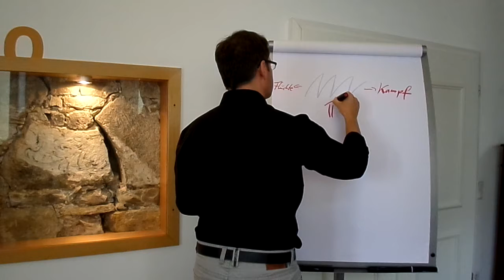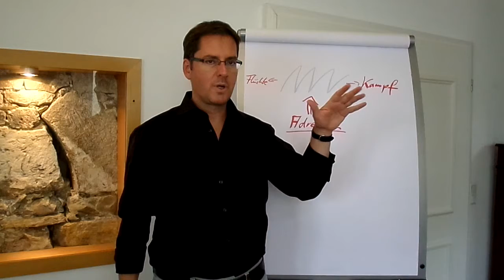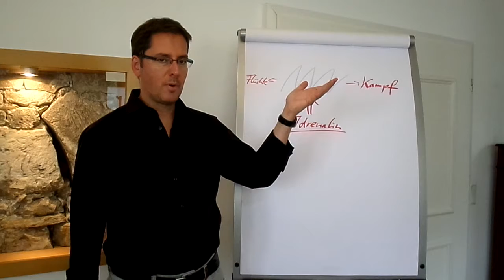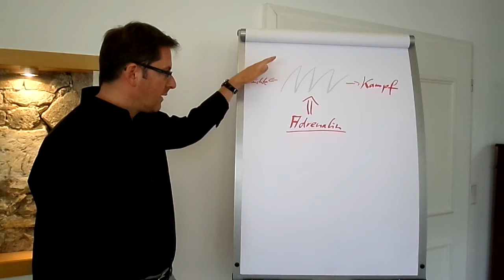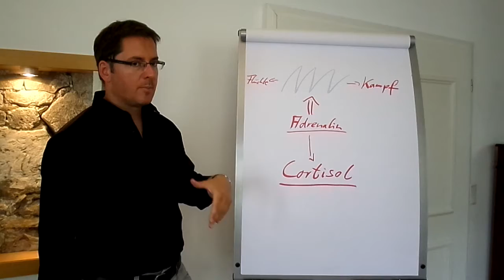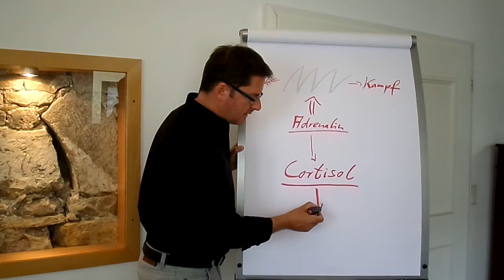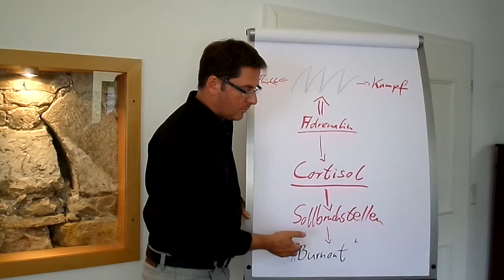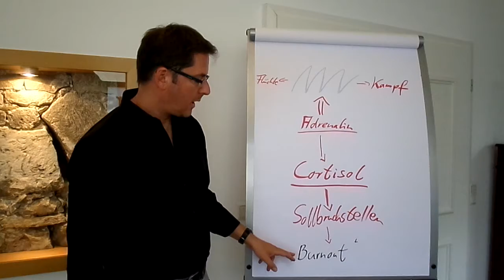Methoden zum Umgang mit Stress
In diesem Video erkläre ich was Stress für uns, unseren Körper und unsere Psyche, bedeutet und erläutere einige Methoden zur effektiven Stressbewältigung.

Ihr Andreas Steinhübel